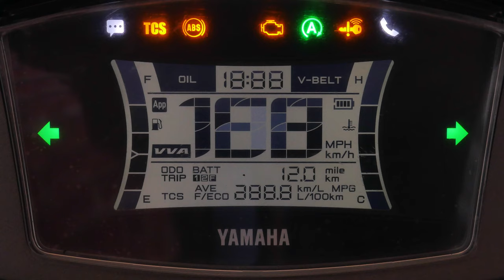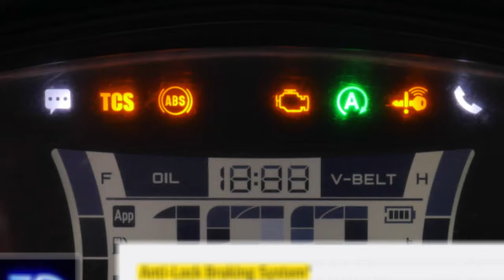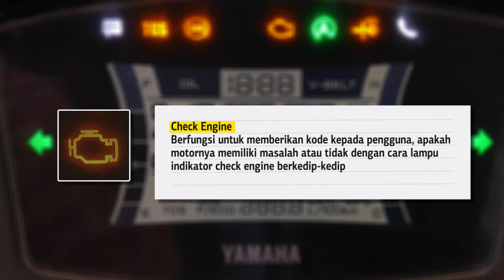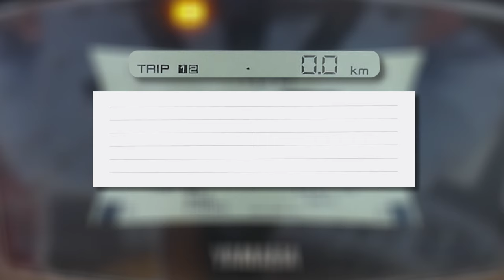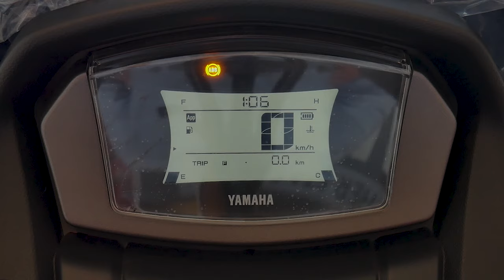Cara Memahami Speedometer ALL NEW NMAX 155 CONNECTED/ABS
All New Nmax 155 Connected / ABS  memiliki banyak fitur teknologi yang disematkan pada motornya, untuk mengakses fitur tersebut Yamaha menggunakan speedometer sebagai alat perantara pengguna untuk mengakses fitur Yamaha All New Nmax 155 Connected / ABS. Jadi, sudah pasti banyak indikator-indikator terdapat di dalam speedometer, untuk itu kami mendeskripsikan fungsi dari masing-masing indikator yang terdapat dalam speedometer Yamaha All New Nmax 155 Connected / ABS, agar BroSis tidak pusing lagi dan bisa meMAXimalkan fitur motor Nmax BroSis.

Editor :
Indra Dwi Parma

Voice Over :
Stepanie Oktari

Atau bisa langsung datang ke dealer Yamaha Tjahaja Baru terdekat di kota BroSis terkhususnya di wilayah provinsi Sumatera Barat.

Salam Semakin Di Depan!